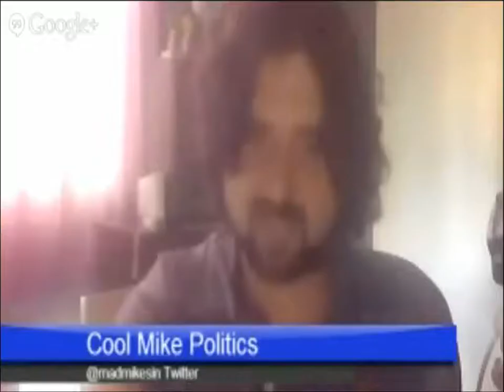"Gay Marriage Will Lead To Persecution Of Straight People" Says Radio Host - TYT Community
Matt Barber is a Christian radio host who has been against the DOMA decision. One his program he expressed his belief that this ruling will be the beginning of Christian persecution and prosecution in the U.S. Meanwhile an Indiana law has made gay couples filing a marriage license a felony punishable by 10 years in prison.

TYT Community features every day people,Young Turks fans, and strong progressives talking about important social, economic, and political issues.